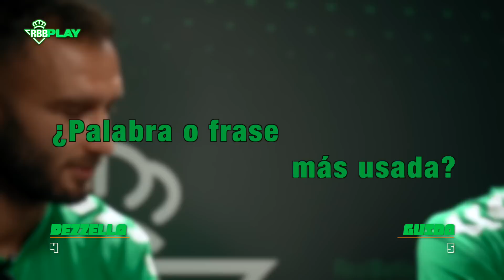MEJORES AMIGOS... ¡con PEZZELLA y GUIDO! ⚽🇦🇷 | VLOG | Real Betis Balompié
¿Cuánto se conocen Germán Pezzella y Guido Rodríguez? ¿Son realmente tan buenos amigos como dicen? ¡Descúbrelo en este divertido vídeo!